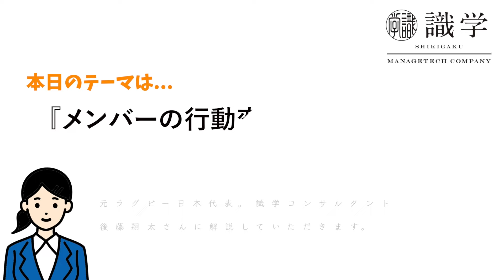【仕組み化】メンバーの行動変容を促す目標設定とは